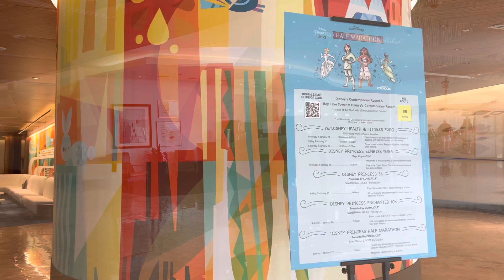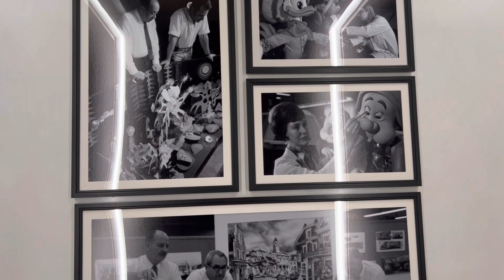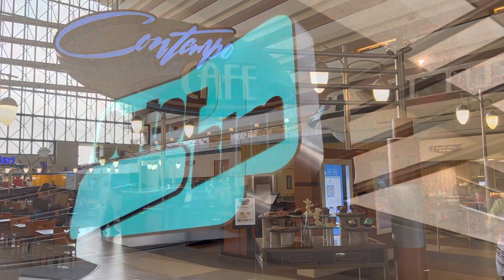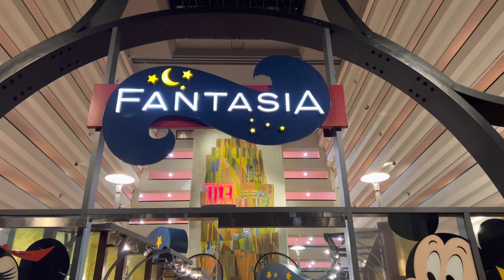Let's tour the Contemporary Resort at Disney World. Pools, food, & the MAGIC KINGDOM FIREWORKS!!!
The Contemporary resort at Disney World has just about everything you could want. Great pool areas, great restaurants, and the best view of the Magic Kingdom fireworks you could ask for!

Did you catch our appearance on the Pete McDevitt show??? If not, here's the link to the show. We had an amazing time with Pete!